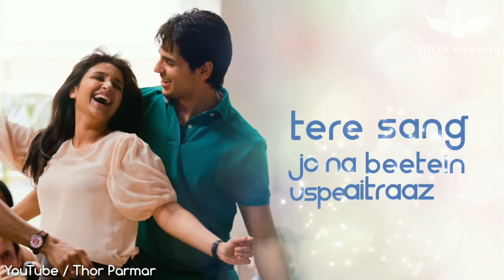Zehnaseeb | Thor Parmar | Whatsapp Status Videos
30 second whatsapp status

whatsapp video

whatsapp status

30 second status

30 sec status video

status video

30 second

30 second video

30 second love video

30 second sad video

30 second love video

30s cute love whatsapp status

30 sec video story

whatsapp videos